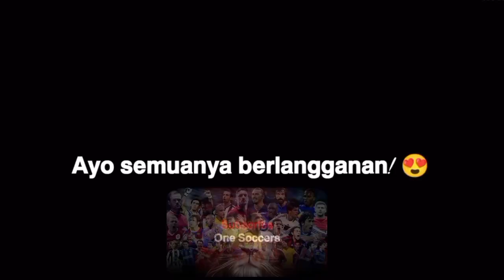Alejandro Garnacho 2023 - Keterampilan & Gol Terbaik - HD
Alejandro Garnacho, Permata Baru Manchester United